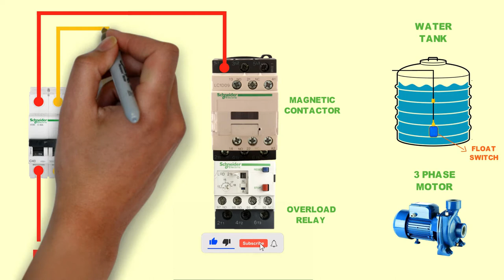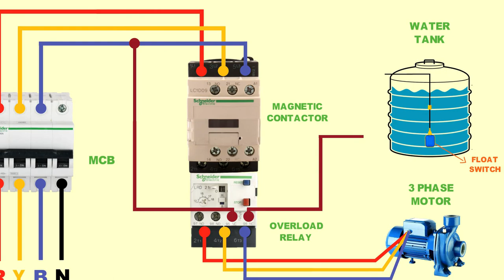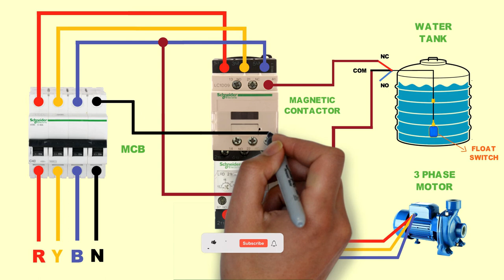Float switch wiring | contactor connection | water tank level controller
In this video we have shown how to connect a Float Switch to DOL Starter Water Pump in Water Tank. This power circuit and control circuit has all the instruments which are 4 Pole MCB, 3 Pole Magnetic Contactor, Overload Relay, Float Switch (Liquid Level controller), 3 Phase Motor.

इस वीडियो में हमने दिखाया है कि पानी की टंकी में फ्लोट स्विच को डीओएल स्टार्टर वाटर पंप से कैसे जोड़ा जाता है। इस पावर सर्किट और कंट्रोल सर्किट में सभी उपकरण हैं जो 4 पोल एमसीबी, 3 पोल मैग्नेटिक कॉन्टैक्टर, ओवरलोड रिले, फ्लोट स्विच (लिक्विड लेवल कंट्रोलर), 3 फेज मोटर हैं।

এই ভিডিও তে আমরা দেখিয়াছি যে কীভাবে DOL Starter Water Pump এ ফ্ল্যাট স্যুইচ সংযোগ করবেন তা দেখানো হয়েছে । এই পাওয়ার সার্কিট এবং কন্ট্রোল সার্কিট যে সব instrument গুলি রয়েছে সেগুলো হলো 4 পোল MCB, 3 Pole Magnetic Contactor, Overload Relay, Float Switch ( Liquid Level controller ), 3 Phase Motor

Float Switch is an automatic water level Controller which uses micro switches or mercury switches as contact output. When the liquid level float switch to custom control point, cable float switch to hammer on the micro switches, the switch NO, NC and OFF contact signal output from the pump on or off.

फ्लोट स्विच एक स्वचालित जल स्तर नियंत्रक है जो संपर्क आउटपुट के रूप में माइक्रो स्विच या पारा स्विच का उपयोग करता है। जब तरल स्तर फ्लोट कस्टम नियंत्रण बिंदु पर स्विच करता है, तो केबल फ्लोट स्विच को माइक्रो स्विच पर हथौड़ा करने के लिए, पंप से स्विच NO, NC और OFF संपर्क सिग्नल आउटपुट को चालू या बंद करता है।

ফ্লোট সুইচ হল একটি স্বয়ংক্রিয় জলস্তর নিয়ন্ত্রক যা যোগাযোগের আউটপুট হিসাবে মাইক্রো সুইচ বা পারদ সুইচ ব্যবহার করে। যখন তরল স্তর ফ্লোট কাস্টম কন্ট্রোল পয়েন্টে সুইচ করে, তখন মাইক্রো সুইচগুলিতে হাতুড়িতে তারের ফ্লোট সুইচ, পাম্প থেকে সুইচ NO, NC এবং বন্ধ  যোগাযোগ সংকেত আউটপুট চালু বা বন্ধ হয় ।

Song Form YouTube Libary
Track title - Sunspots

Key words-
float switch connection
dol starter float switch connection
water tank float switch connection
float switch connection  with magnetic contactor
dol starter connection
water tank level controler